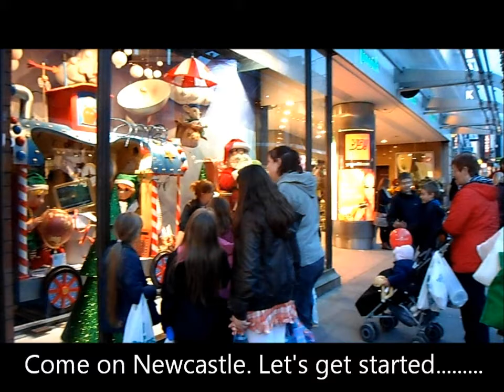Fenwicks2012Xmas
Newcastle upon Tynes Fenwicks Christmas 2012 Window